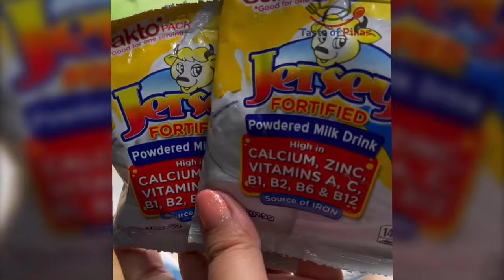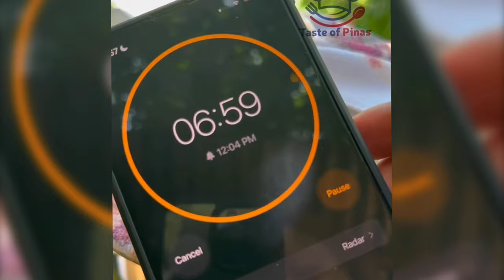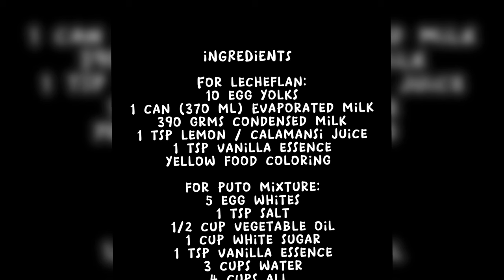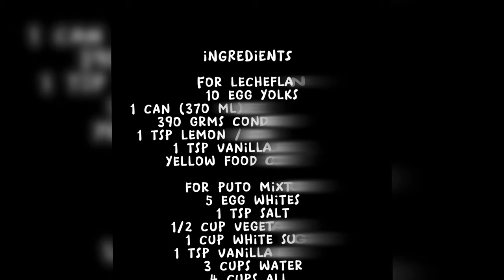Makinis at hindi naghihiwalay na PutoFlan! | Puto Flan Recipe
INGREDIENTS

For lecheflan:
10 egg yolks
1 can (370 ml) Evaporated milk
390 grms condensed milk
1 tsp lemon / calamansi juice
1 tsp vanilla essence

for puto mixture:
5 egg whites
1 tsp salt
1/2 cup vegetable oil
1 cup white sugar
1 tsp vanilla essence
3 cups water
4 cups all purpose flour
4 tbsp baking powder
2 sakto pack powdered milk or 1/2 cup powdered milk

PICHI PICHI

STEAMED MILK CUPCAKES

CARROT PUTO CHEESE

SABALANKO

Related Tags,

putoflan,putodeleche,condensed milk,putocheese,putocheese ala Goldilocks,putocheese,puto,malambot na puto,pangnegosyo 1 kilo,pangnegosyo recipe,maliit na puhunan, malaki ang kita